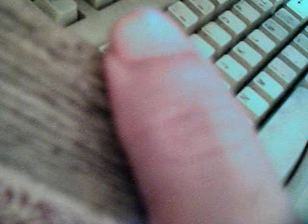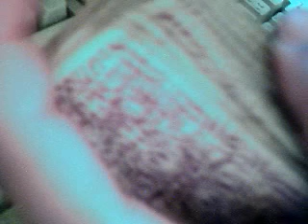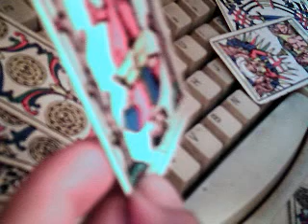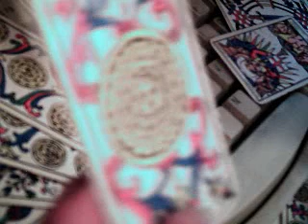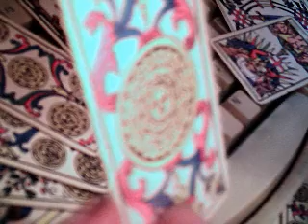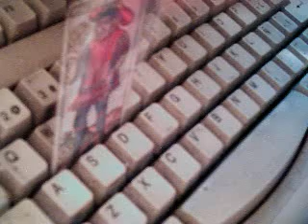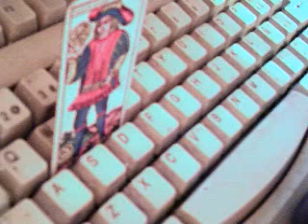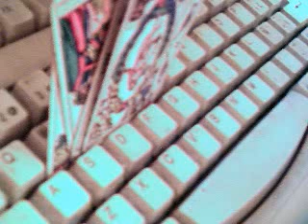horóscopo libra 2016